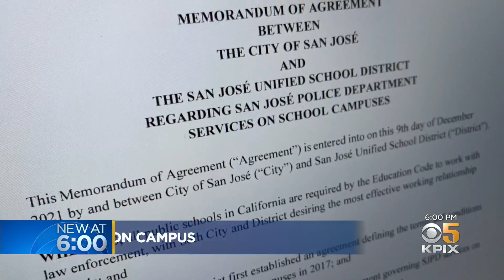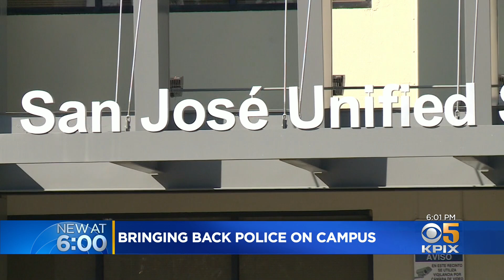San Jose Schools to Allow Cops Back on Campuses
The San Jose Unified School District is set to temporarily allow police officers back on campus during school hours while the district works to craft a more permanent policy. Kiet Do reports. (1-27-22)